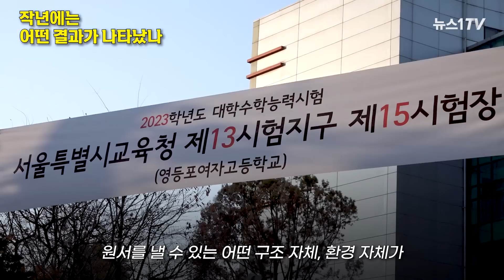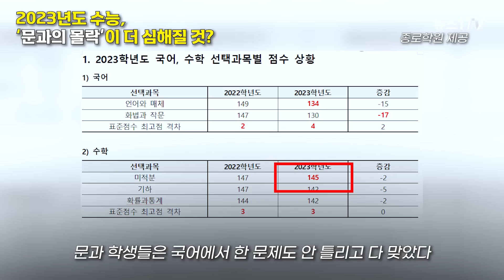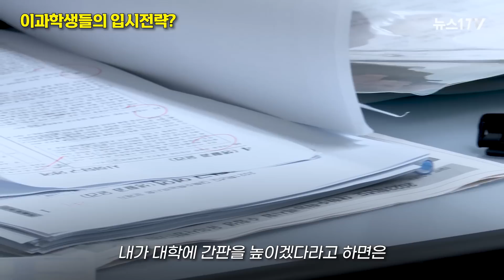"대학입시 초유의 일 벌어진다"...임성호 종로학원 대표 긴급 진단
(서울=뉴스1) 이슬 기자,박혜성 기자 = "지금 (정시 입시) 전략을 세울 수가 없죠. (문·이과) 통합 수능으로 2년 차인데, 선택과목 간의 점수 차도 벌어지고 있는 상황에서 이과 학생들이 문과로 교차지원하는 사상 초유의 상황을 접하고 있는 거죠"

문·이과 통합으로 두번째 치러진 2023학년도 대학수학능력시험(수능)에서 수학영역과 국어 최상위권에서 '이과 쏠림' 현상이 지난해보다 심화된 것으로 나타났다. 임성호 종로학원 대표는 지난 12일 뉴스1과의 인터뷰에서 2023년도 수능에서 문, 이과 학생들에 맞는 정시 입시에 대해 묻는 질문에 "현재 전략을 세울 수 없을 정로 심각한 상황"이라 답했다.

임 대표는  문·이과 통합 수능에서 비롯한 문, 이과 표준점수 격차 문제, 이른바 '이과침공' 문제에 대해 "구조적 문제"라며 비판하기도 했다.

임성호 종로학원 대표가 설명하는 2023년도 수능에 대한 모든 것을 영상을 통해 확인해보자